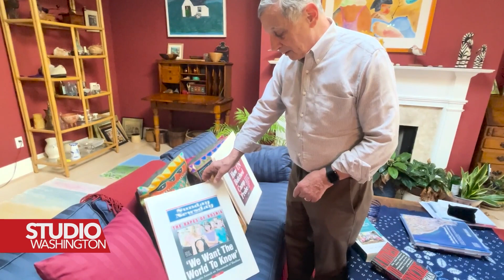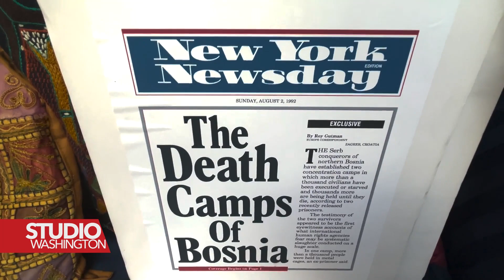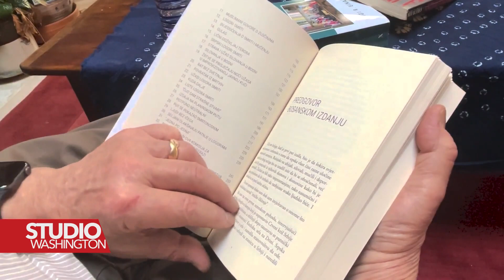Svjedok bh historije Roy Gutman: Potreba za istraživačkim novinarstvom nije nestala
Za Glas Amerike govorio je Roy Gutman, novinar koji je svijetu otkrio priču o srpskim koncentracionim logorima u Bosni i Hercegovini devedesetih. On kaže da potreba za tačnim izvještavanjem nije nestala ni u haotično, današnje vrijeme.